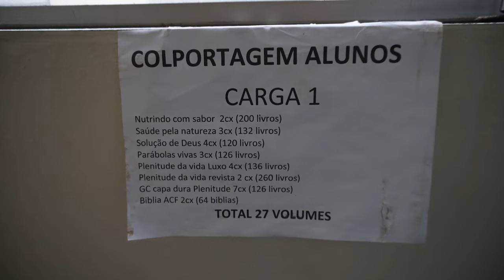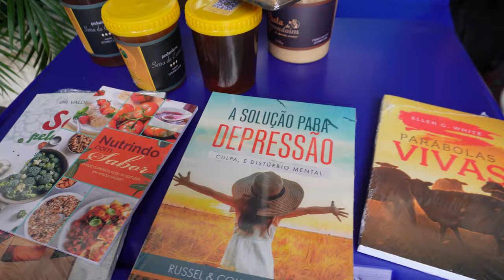(709) Dia a Dia - Um dia com os ALUNOS na COLPORTAGEM